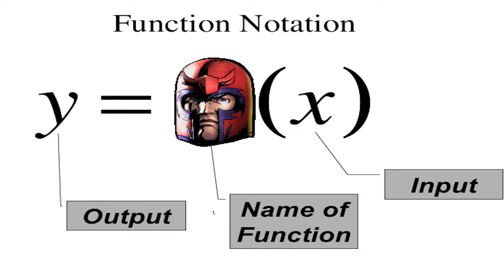Top 10 Fighting Game Guest Characters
Counting down the 10 greatest guest characters to ever appear in fighting games! w/@DenDensetsu
Check out Mad Panic Gaming on these other sites:

Additional art by Retro Remy: @retroremy

My AWESOME Patrons! Lauren Runeckles Tkyo Sam The Anonymous One (you know who you are) Armando Cornejo Garron Tungate G Medina BoxerB Nolaan Sinjaria Travis Sisco Jarmo Seppanen Relik Nick Raven William Hetherington Lawrence Poon Adam Francis Chun-thickums85 Nelson Parra Stafford Bawler Marray Lane Gomadan Darrick Speelman Flapper Ethan Huskins Billy Gilmore Chris Stewart Mike Murrell Romain Gosse Brody Stern Jamar Nicholas Tom Landolt Chopemon Akikyo Scott Nick Moore Jose Lopez Dozy_de P85 Razshambo Maxime Joshua Morales Robert Whipple Brian Paduwan Benjamin Estrada Nick Box Samurai Sam Daryl Brock Bryan Stewart Scott Boyce Ed Pickering Luke Williams Wesley Verheyen Irving Morelos Benjamin Widdowson Mark G Retro Remy Mark Johnson Daniel Schumorek Lala TheExperienceShare Polygon Arcade Rodolfo Urrea Igor Kostennikov (KID_87) Gabriel Perez Sean Connolly Jeffrey Pierce Juan Manuel Sandoval Jr Supa Nintendope Jeffrey Pierce Joseph Martinez Scott Kubish Manoel Neto Aaron Blank Anton Portnoy J. Martinez Gerald Shepard Eric Gonzales Rob-Phresh Ulises Velasco Tao Sterling Kayer Dakota Szabo AC Skywalker Kevin Godfree Foxy Rosenwinkel Madone0525 Filipe Rego Louis Zezeran Don C-H Kaiju J Thomas Crew Nicole Schembri Imbord3rlin3 Stry8993 Peter David Kean Daniel Marshall William Clemons Kurt Deas Paul Mullen Donncha C-H Paul Mullen Kurt Deas Carl Fabio Domingos Tyler Storey Lady Fenrir Ham Red Seven Swimming Mario Peter Stathos Eric Ellis Sofiane Benabdallah Ivan M David Carmichael Ron Annis Dakota Szabo Anthony Ciarrochi N1cknak ItsBobDudes Preston Hoppers CODING MAGICIAN Brian Gilreath Roman Prochazka Danny Peretz Thunder Blackmore Joe Breeden Malcolm Holden mutedalien BumperSam Nick Hamze Richie Broome Jason Standridge Luis Guillen Aaron Christie El Gordo Loco Zane Starr Edward Kennedy G S Jonathan Patrowicz Nick Cameron Eugene Sfetsos Malek Creid Goober Adrian Craney Wiggy Gray Nicolo Pittoni Bruce Alan Gomez Brandon Estelle Joseph Taylor Chivis Greene T Square Shaun Andrews litax874 David Lee Raging Bull Milan Marcic Daniel M Jon DeGuzman Drew Justin Catlin DevDotEXE RTB MatthewOcean Vincent Verville Grant Robinson Brent A Mario Ferrari Lalbert Tahah Shayne Warden R Vgf Dave Griesbach Martin Daithi Tim Lewis Travis Dunk Capgun Outlaw Jared Cisneros Miguel Jim Weinhart DemonKu Venderpunkt Paavo Korpelainen Jason Ferguson Greg ninnanuam Ruben Medina Selby Johnson　Matthew Ginther RagnarLink Shay McCloskey Robert svuez20 Jason Ruby Valentine Bruce Alan Gomez Eric Mandel Tristan Diaz Remco Ivan Mendez Michael ImmortalLynn Matt Wilson Nick SoulSippa Reid Wicklein Live Fast, Shred Faster Andrew Zapata Super Romex